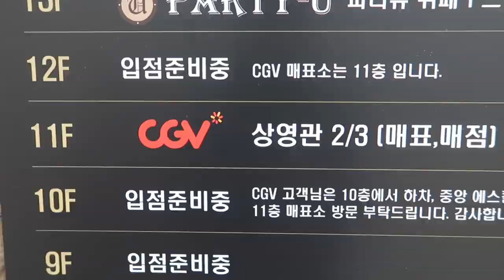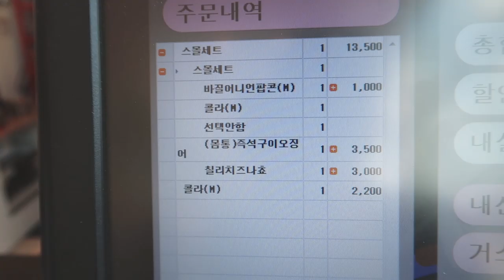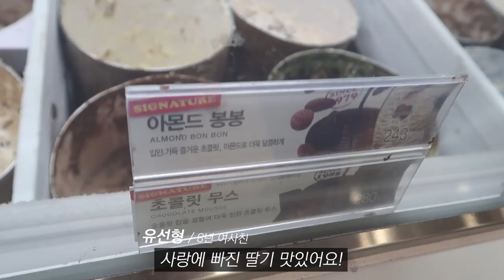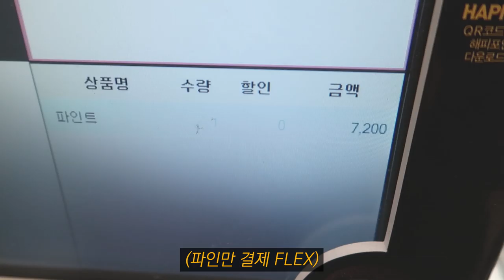5수생 VS 여사친 싸우기만 하는데 이상하게 계속 보게되는 브이로그ㅋㅋㅋㅋㅋ | 기생충, CGV, 베스킨라빈스, 고려대, 성신여대, G7X mark2, VLOG, 여사친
하...제발 좀ㅠㅠ

미미미누 인스타그램 ▼